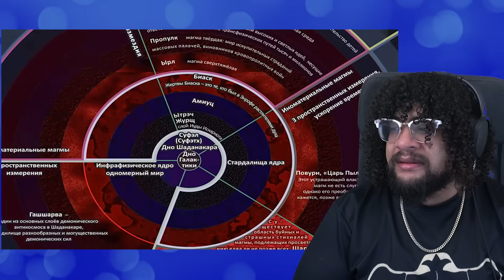Quasimorph Review | Ssethtzeentach Is Back To Capitalistic Conquest!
Y’all received the last  Ssethtzeentach vid with such grace even though it was about breeding meta humans. This is the normal Russian philosophy, capitalism, inhumane profit simulator.